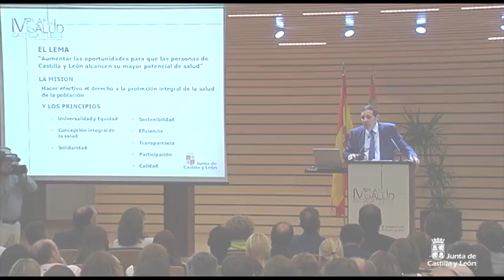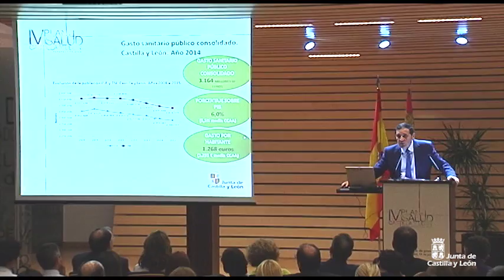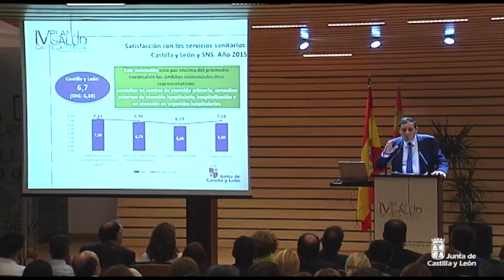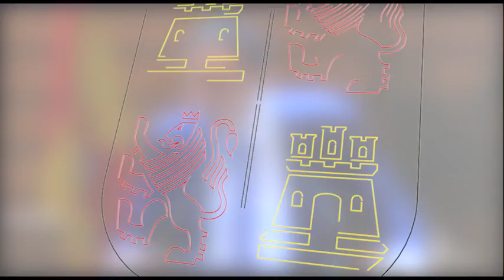Declaraciones del Presidente y Consejero de Sanidad en el IV Plan de Salud